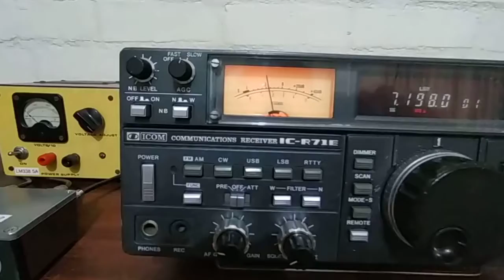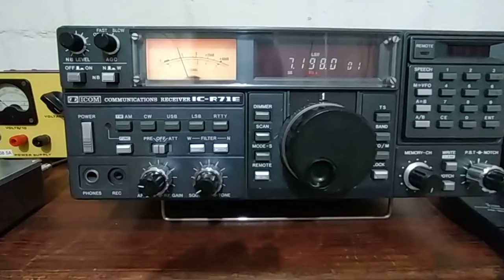40m DX on 7198 Khz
24/8/2022 at 2240 UTC on 7198 Khz LSB

EA3JE. Lou from Barcelona Spain calling CQ DX North America

Good signal from his FT 1000D